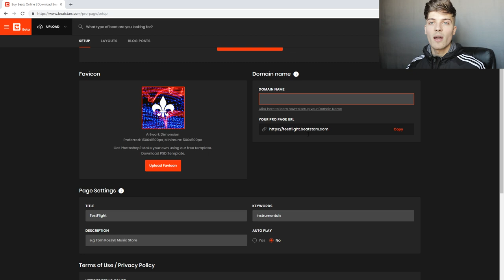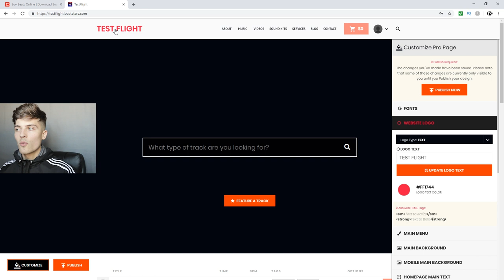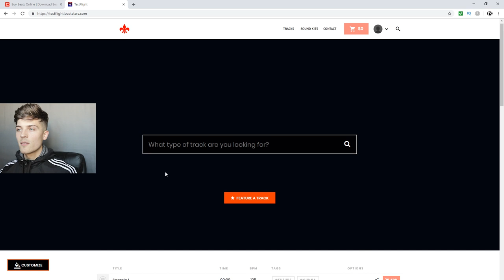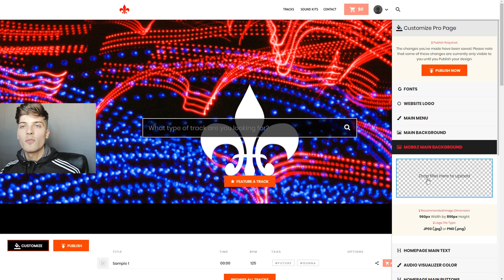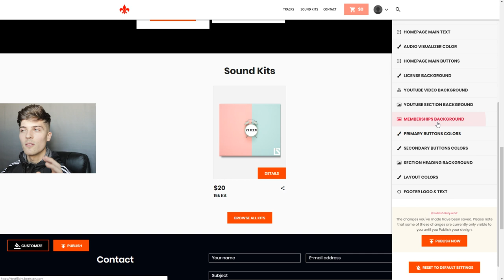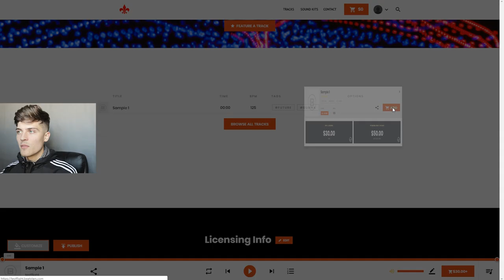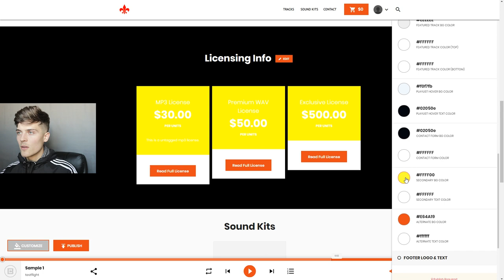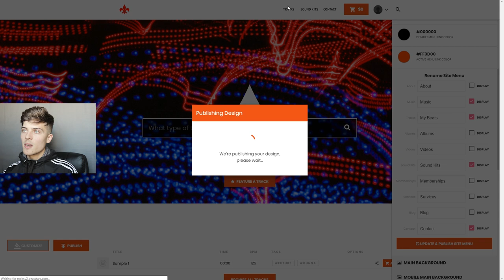How To Customize Your BeatStars Pro Page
- LifesStyleDidIt explains how to customize your BeatStars ProPage in this new tutorial.